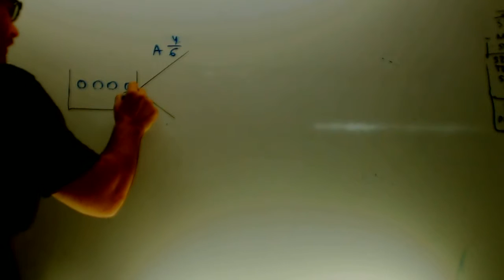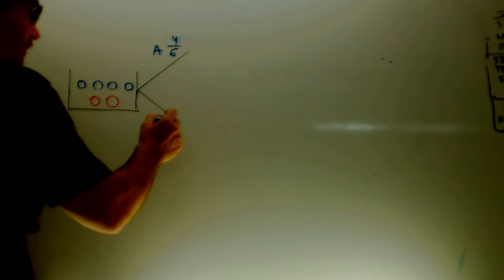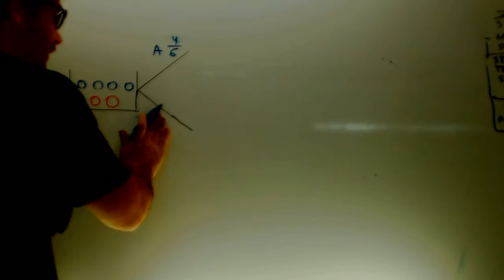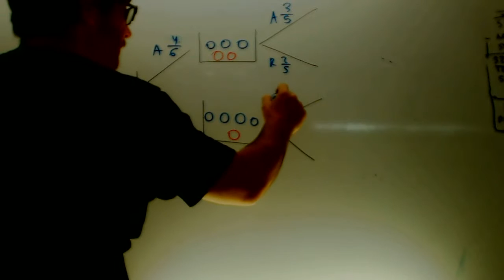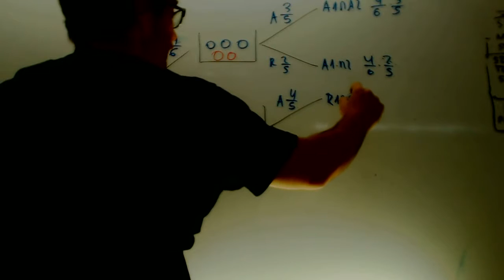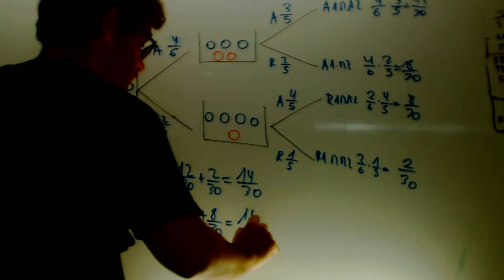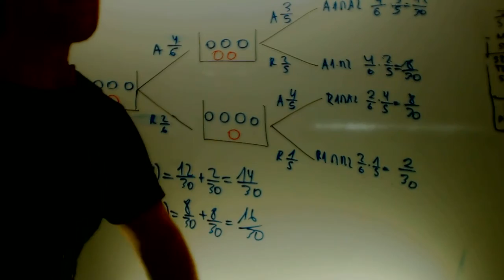Probabilidad Arbol sin reemplazamiento Matematicas 2 Bachillerato Academia Usero Estepona